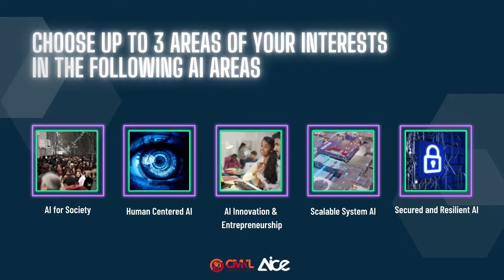AiCE Scholarships 2022 "Video Pitch Challenge"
AiCE Scholarships 2022
"Video Pitch Challenge"

Application Open date & Deadline : November 20 - December 13, 2021

Do you have a promising idea to build AI of the future?
AiCE Scholarships 2022 is looking for promising and meaningful ideas to shape a better world with AI from your vision, highlighting the importance of AI Engineering discipline. Send a video sharing your ideas on how to build AI of the future!

Challenge eligibility

Young enthusiasts are eligible to participate in this challenge. You do not need to have any experience or an engineering background!
Participants must share their ideas through a video story on how you envision yourself to be an AI Engineer who build better AI in the following 5 areas*;
AI for Society
Human Centered AI
AI Innovation & Entrepreneurship
Scalable System AI
Secured and Resilient AI
*Participants must select up to 3 areas of your interests

This story must be told in English and conveyed through a video recording no longer than 5 minute.
This video must be uploaded to YouTube and set to the public. Add hashtags on your video AiCEScholarships2022 VideoPitchChallenge CMKL.
Send us your YouTube link and complete all entry forms through scholarship’s application portal by December 13, 2021 by midnight.
Candidates who will be qualified for a full tuition fee scholarship must submit their B.Eng in AiCE Admission Application by January 15 to be considered.

 Judging criteria

Innovation: How unique is the concept in comparison to other submissions or existing AI applications? The idea must be innovative and unique.
Feasibility : How feasible is it to build this notion in the near future. The idea must be realistic and logical.
Technology: How has the concept made use of AI and computing technology? Can you identify relevant technical concepts or key components of the technology required to complete your vision?
Presentation : How well and imaginatively have you presented the concept? How creative your pitch and the idea presentation.
Ethical: How well does this concept adhere to the ethical AI principles? How have they taken into account all six in their concept: Fairness, Inclusiveness, Reliability, and Accountability.

Awards:
Successful candidates awarded a scholarship will receive AiCE program tuition fee for 6-8 semesters (Up to 2 million THB per scholarship) and it will be announced no later than April 1, 2022.
The top 5 Outstanding idea submissions will get a prize of 20,000 THB, as well as AI Award Recognitions for both individual and school.
The 5 Outstanding award announcement will be held on Dec 17 at CMKL Innovation Summit, Lido Connect. This event will be broadcast on CMKL University Facebook page.
The entries will be showcased and be invited to participate at the CMKL Innovation Summit.

Submission Procedure:

Only submissions which are accompanied by the application form and are received on the deadline date, December 13, 2021 will be considered.